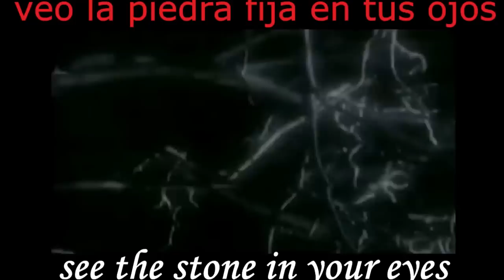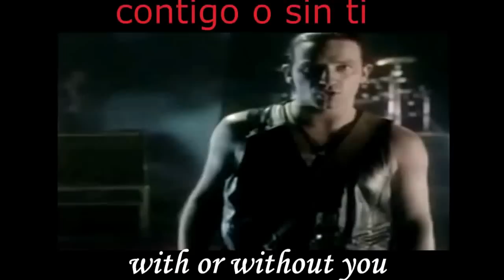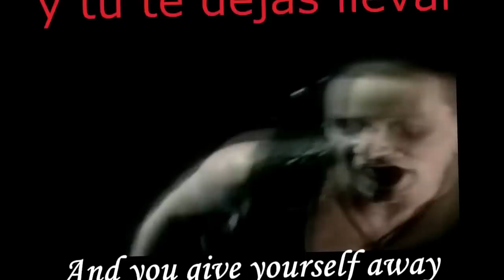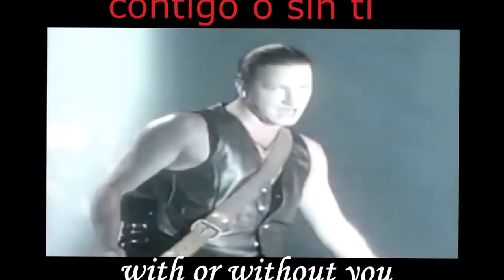U2 With Or Without You Subtitulado Español